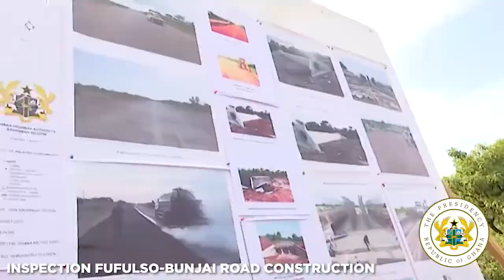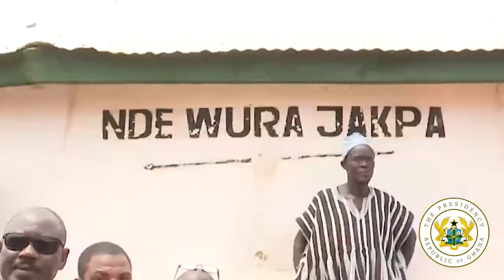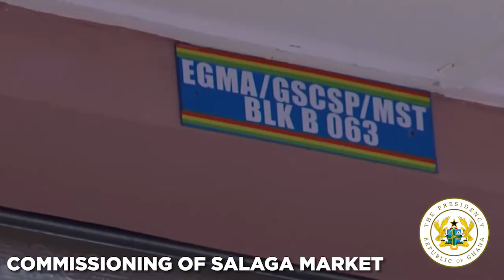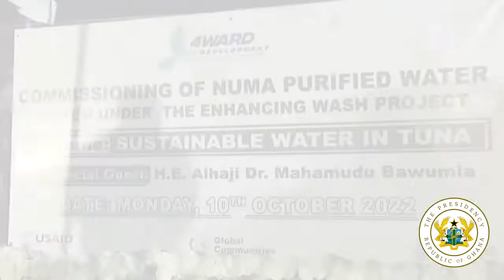MY WORKING TOUR OF THE SAVANNAH REGION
In the last two days during my tour of he Savanna Region, I inspected and commissioned some government projects and also interacted with the chiefs and people. I proceed to the Upper West Region today.